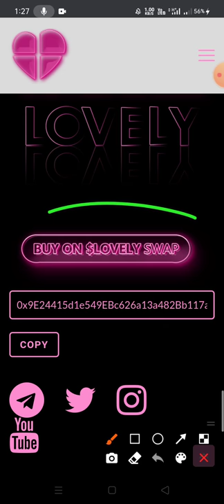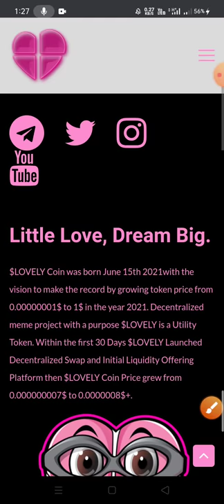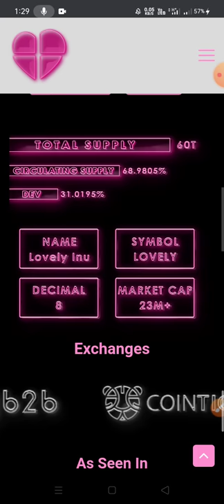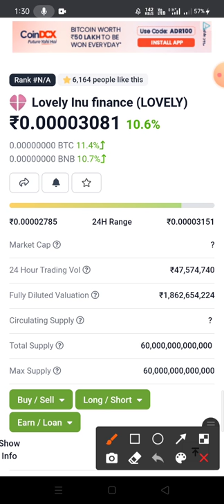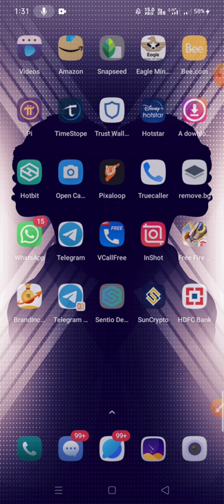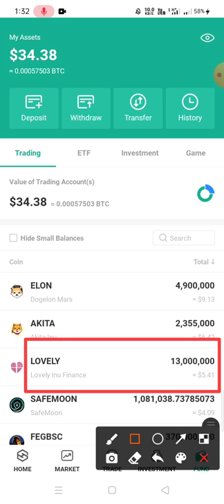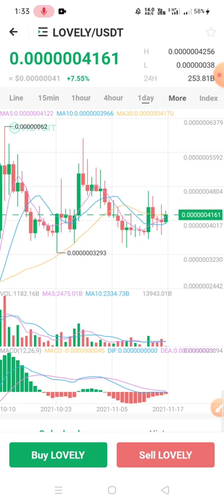Lovely INU ₹1 का ले लो मालामाल कर देगा | Lovely Inu Coin Price Prediction | Crypto Rahul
Lovely Inu Price Prediction 2021